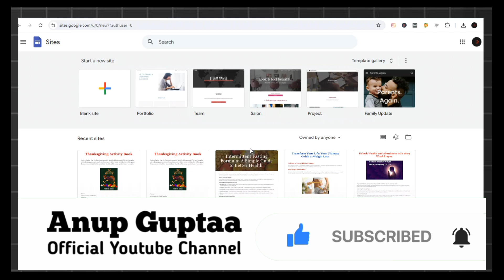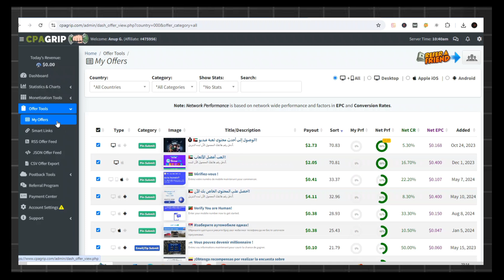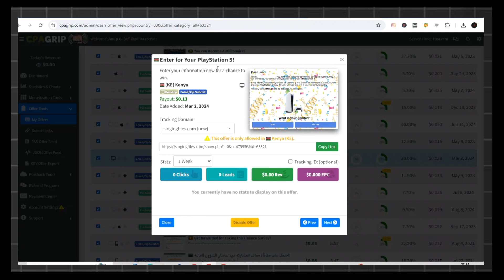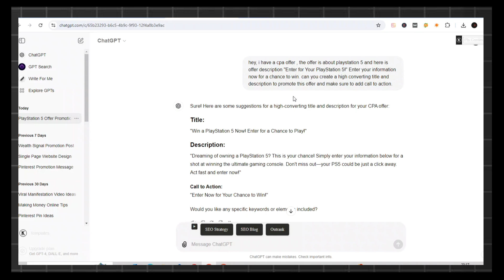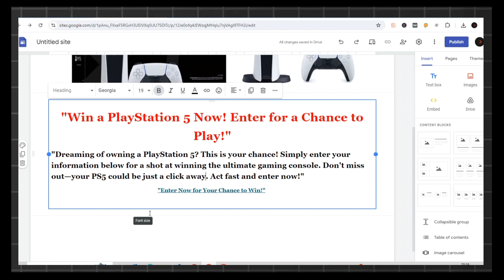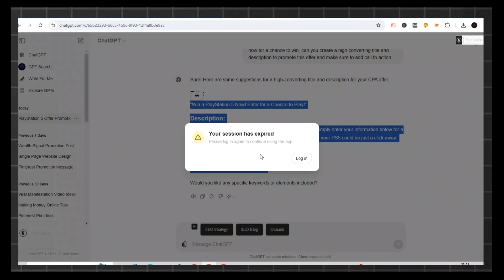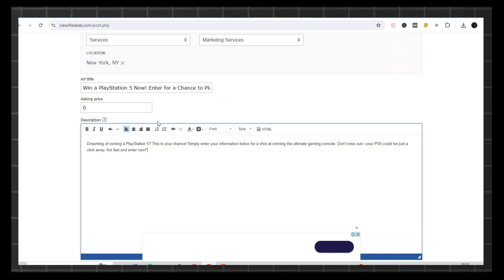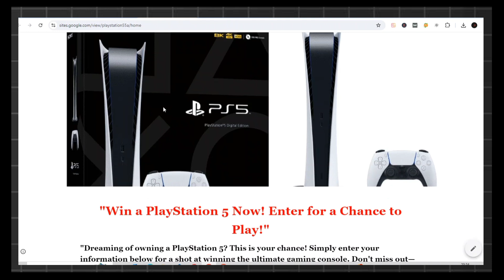Get 45 Per Click With Google Sites and Landing Pages | How To Make Profi With Google Sites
In this advanced tutorial, discover how to make mony with Google Sites and Free Traffic! Learn to create a high-converting landing page step-by-step. Unlock the potential of Google Sites to ean online income. This free tutorial guide covers everything from basic setup to advanced techniques. Whether you're a beginner or an experienced user, you'll find valuable tips to monetize your Google Sites. Don't miss this opportunity to turn your web design skills into profit. @Anup.guptaa @AnupGuptaa
Recommended videos-
Query Solved:
1. How to get free traffic for CPA marketing in 2024
Any earnings or income representations are aspirational statements only and results are not typical. There is no guarantee that you’ll receive the same or any results. Your results will depend entirely on your work ethic and time. These vi nodeos are based on my own experience and research, Please also do your own research and take everything as an opinion. I'm also not a financial advisor.